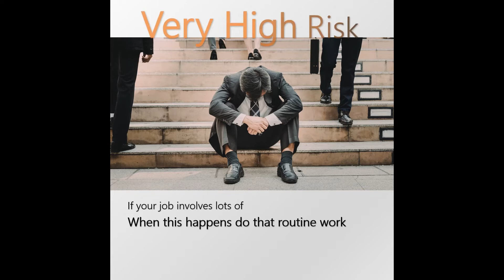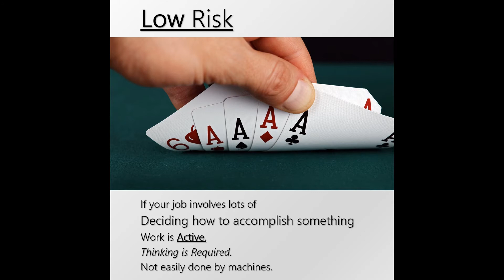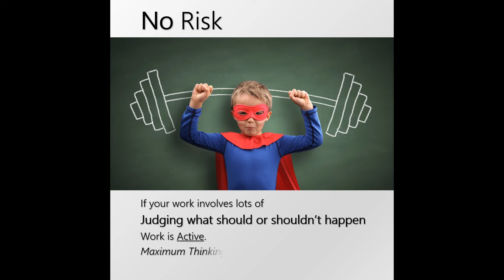Take the Job Quiz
There is a new economy coming. Artificial intelligence (AI), robotics and automation are combining to change the world of work. Some studies say up to half of all jobs can be done by machines. Are you at risk of losing your job? The Job Quiz can help you find out.

If your job is at risk the Job Quiz explains what you need to protect yourself from losing your job or to  find a new one.